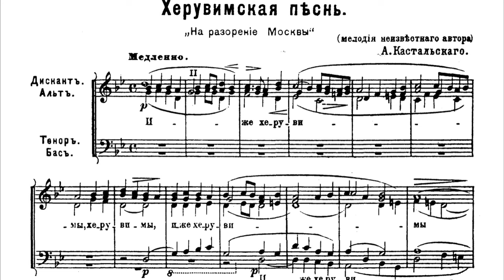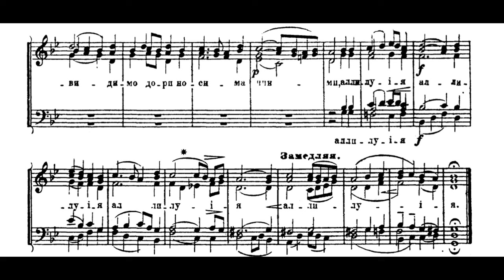Херувимская песнь (На разорение Москвы) - А. Кастальский.